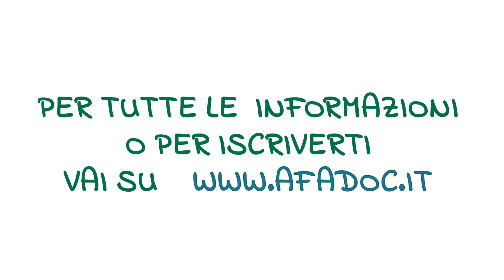Dott.ssa Alessandra Vancini - I segnali d’allarme nel neonato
Tuo figlio cresce regolarmente? Perché la crescita di un bambino è un fondamentale indicatore della sua salute e del suo benessere futuro.

Mercoledì 16 settembre 2020 alle 18:00 in punto ! parleremo di "I segnali d’allarme nel neonato” con la Dott.ssa Alessandra Vancini - Neonatologa - UOC di Terapia Intensiva Neonatale e Neonatologia - Ospedale Maggiore, BOLOGNA

 Clicca per iscriverti e per scoprire il programma dettagliato degli AFaDOC WEBINARDAY; OTTO appuntamenti on line dal 15 al 25 settembre 2020 con OTTO Esperti su argomenti dedicati all’ACCRESCIMENTO normale e problematico dei Bambini.

Aiutaci a condividere questa importante opportunità con tutti i tuoi contatti!